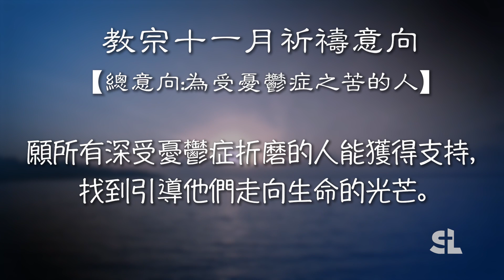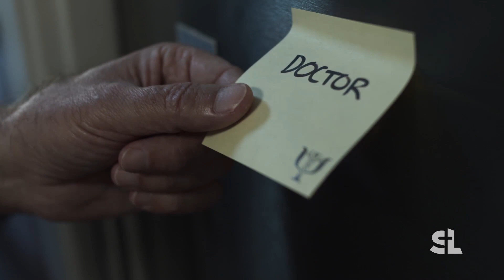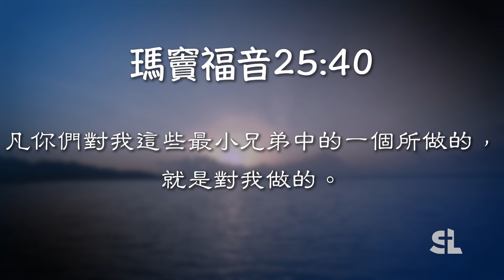與教宗方濟各同禱: 為受憂鬱症之苦的人 (2021/11)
教宗2021年11月祈禱意向是「為受憂鬱症之苦的人」，他祈求：「願所有深受憂鬱症折磨的人能獲得支持，找到引導他們走向生命的光芒。」

節目由《鹽與光傳媒》製作，請來教宗全球祈禱網絡 (加拿大統籌專員)盧國輝神父 Fr.Edmund Lo,SJ 主持，他會與我們分享應怎樣在生活中去實踐教宗的祈禱意向。